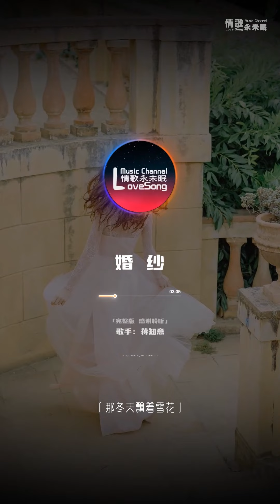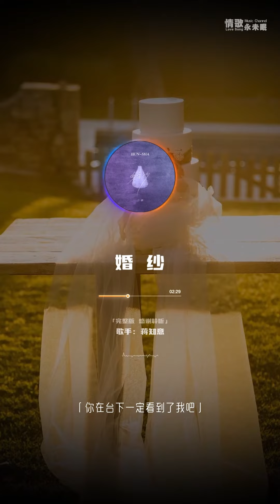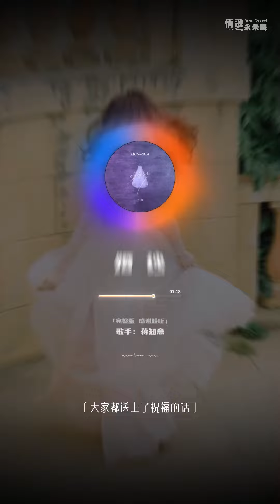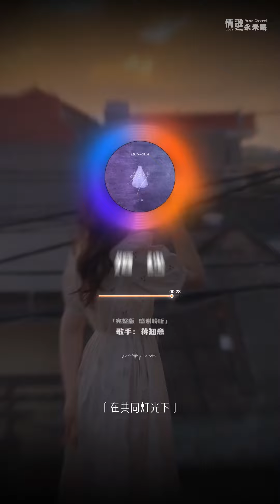蒋知意 - 婚纱♫『动态歌词 | 高音质 | 每日歌单推荐』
婚纱 - 二胖
词：二胖
曲：二胖
编曲：布若/江离
混音：布若
录音：江离
和声：二胖
配唱制作：江离
OP：低八度

下雨天接我回家
抱很紧走在伞下
说着以后要买车的话
被淋湿的你很傻
那冬天飘着雪花
抱着你买的奶茶
笑着指远处最高的大厦
说那是你许给我的天下
你曾说如果我穿婚纱
一定会美得不像话
你在台下一定看到了我吧
是你曾经想象的样子吗
我不想听到你的回答
没有亲耳听到有些话
才更有余地吧
在共同灯光下
见证 你曾说过的话
今天从家里出发
我拿着最爱的手捧花
大家都送上了祝福的话
可你的祝福我怎么回答
才更有余地吧
在共同灯光下